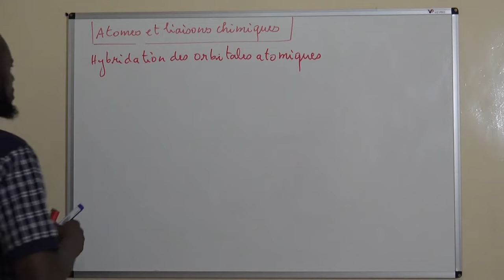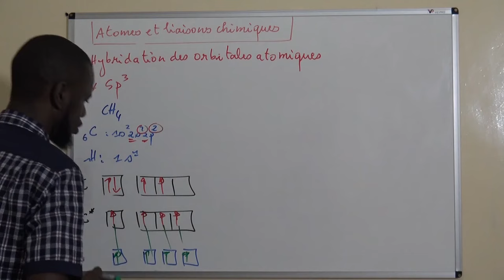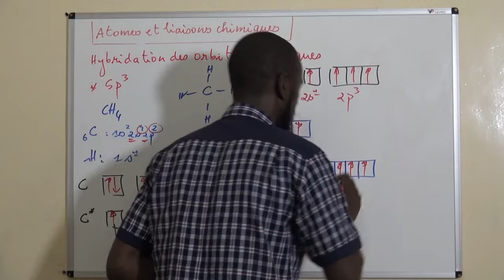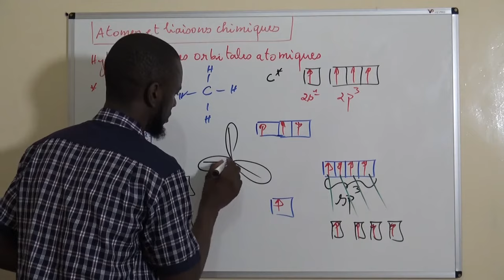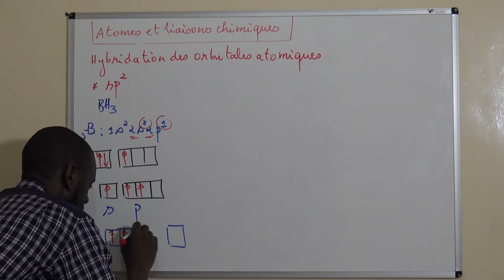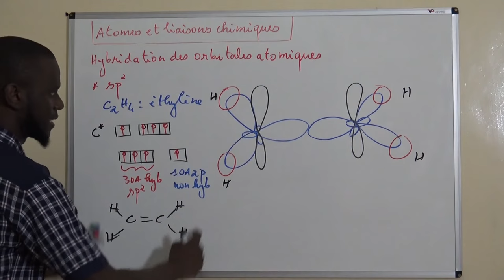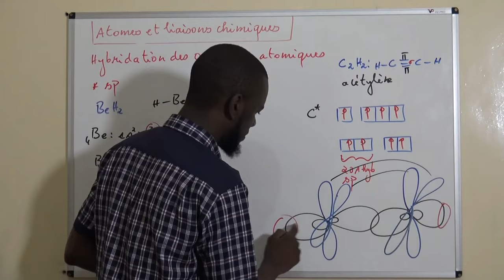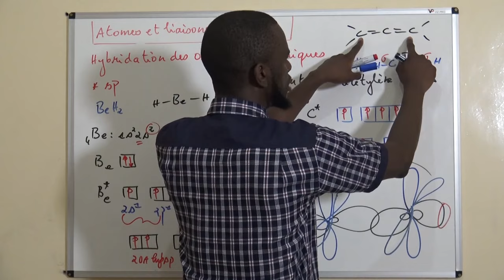ATOMES ET LIAISONS CHIMIQUES V11: HYBRIDATION DES ORBITALES ATOMIQUES (SP3, SP2, SP)